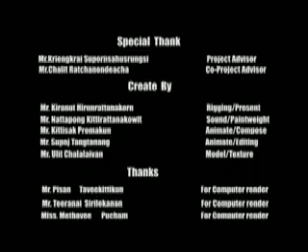3d Animation: Toilet Story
BANGKOK UNIVERSITY
Multimedia and Internet System Engineering
Create by
  - Mr. Kiranut Hirunrattanakorn
  - Mr. Nattapong Kittirattanakowit
  - Mr. Kittisak Prommakun
  - Mr. Supoj Tangtanang
  - Mr. Ulit Chalalaiwan

Project Advisor
    Mr.Kriengkrai Supornsahusrungsi
Co-Project Advisor
    Mr.Chalit Ratchanondeacha